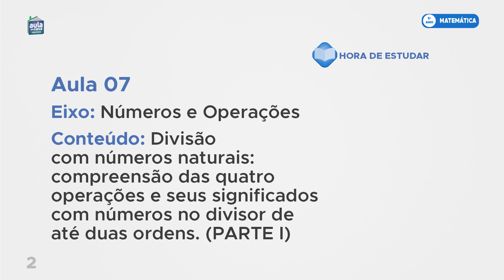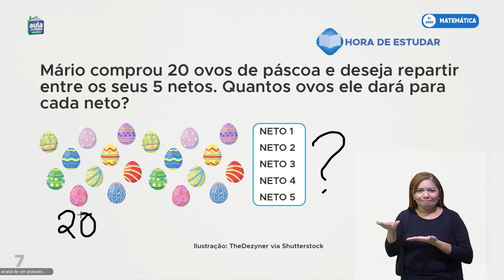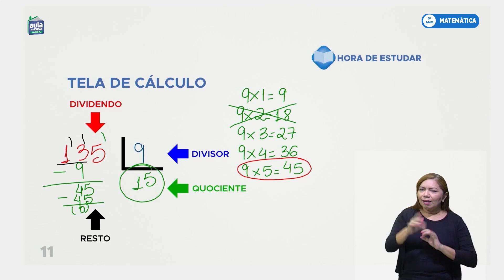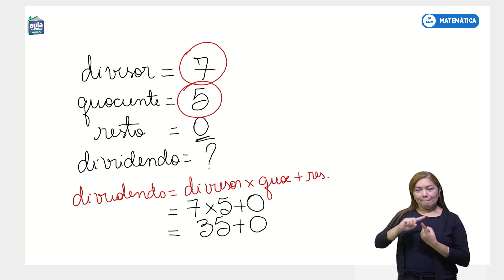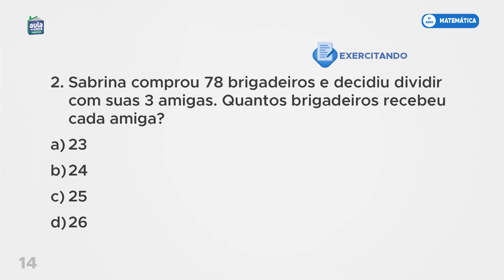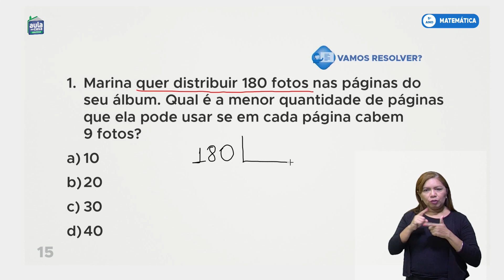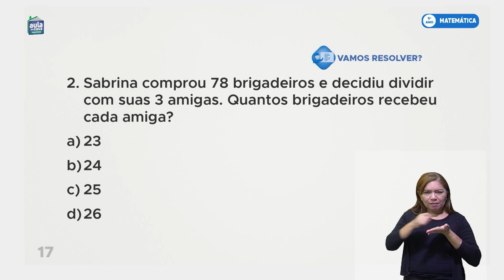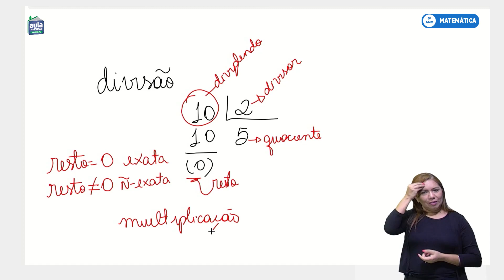Aula 07 - Matemática - Números e Operações.